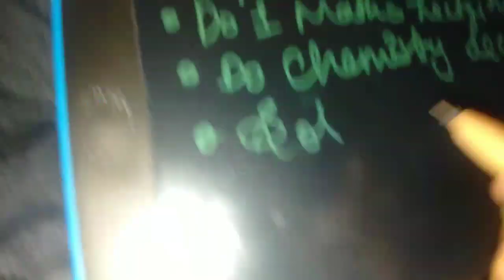Study Vlog 💙 JEE | Completing Chemistry and Physics ✨ft. PW (Motivating☘️)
I studied for 10 hours+ ✨ JEE Study Vlog ( Online Classes + Self Study )a day in life of neet aspirants
IIT Bombay
IIT Delhi
IIT Madras
IIT KharagpurCinematic vlog
Storytelling
Visuals
Travel Vlog
Entertainment
Х
LIFE AFTER JEE, A DAY IN THE LIFE AT NIT, A DAY IN
THE LIFE DURING ONLINE CLASSES, HOW TO GIVE
ONLINE EXAM, VISUAL STORYTELLING
CINEMATICS,B ROLLS
HOW TO STUDY FOR 10 HOURS A DAY
productivity, a day in the life,hyderabad,iitian, iit
student, iit hyderabad day
college, a day in the life of an engineering student,
college life, Engineering, College, iit hyderabad life, iit
hyderabad ca, productivity tips. how to be productive,
iitian life, NITian life, iit jee, iit jee tips, sankho kun,
sankhokun, how to study longer, iit bombayiit roorkee
a day in the life iit,day in the life college,iit aspirant
life,jee aspirant life,jee aspirant routine,preparation,
Exam vlog
a day in the life of an iit jee aspirant,life of an iit jee
aspirant,a day in the life iit,day in the life iit,a day in the
life,day in the life college,life of iit aspirant,iit
iit bombay
preparation
Exam vlog
Vlog
VNIT Nagpur,
How I cleared IIT JEE from average student
PhysicsWallah
IIT,
iit bombay
preparation
Exam vlog
Vlog
VNIT Nagpur,
PhysicsWallah
IIT,